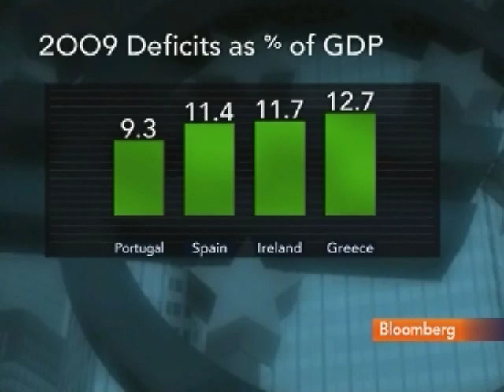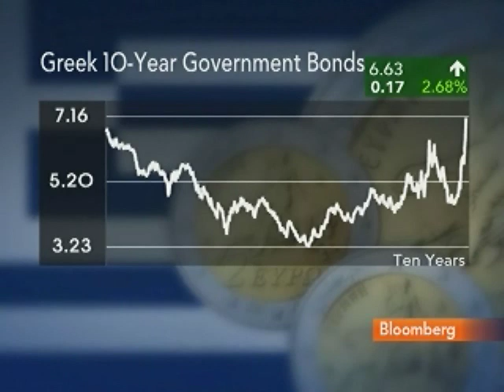EAB's Choudhry Says Greece Won't Default or Leave Euro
Feb. 8 (Bloomberg) -- Moorad Choudhry, head of Treasury at Europe Arab Bank Plc, talks about Greece's fiscal situation and the euro.
     He speaks with Bloomberg's Rishaad Salamat and Maryam Nemazee in London.